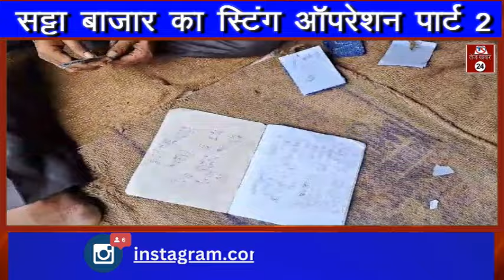रीवा सब्जी मंडी में सट्टा कारोबार : सटोरिया बोला कोतवाली पुलिस आती है देख कर चली जाती है...